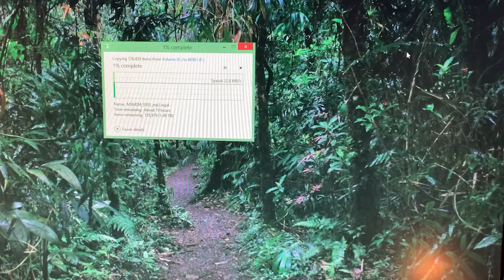How to Fix Hard Drive On Fire